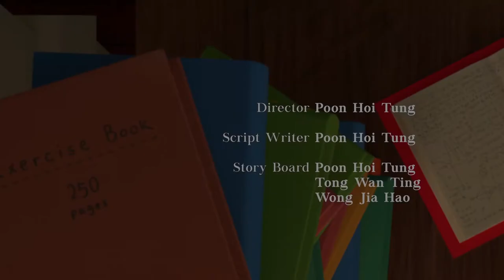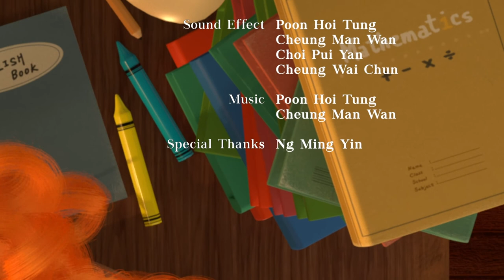Under Leaf (Animation Short Film)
Final Year Project by HKDI Animation and Visual Effect Student
Full Credit at the end of the animation

Group Leader:
Poon Hoi Tung

Group Member:
Tong Wan Ting
Wong Jia Has
Ko Chung Yan
Cheung Man Wan
Choi Pui Yan
Cheung Wai Chun
Lin Long Da
Yim Ting Yee